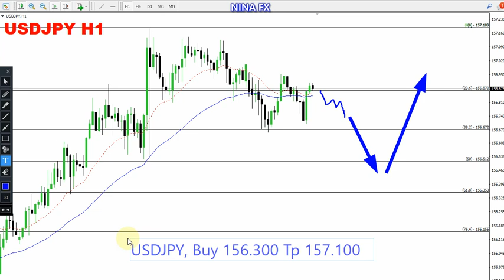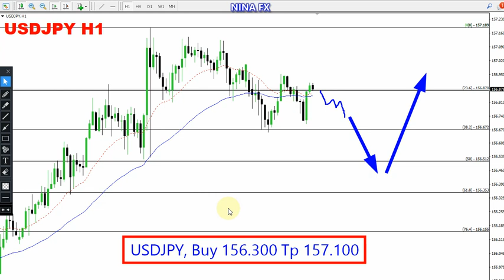USD JPY Daily Analysis for May 28, 2024 by Nina Fx